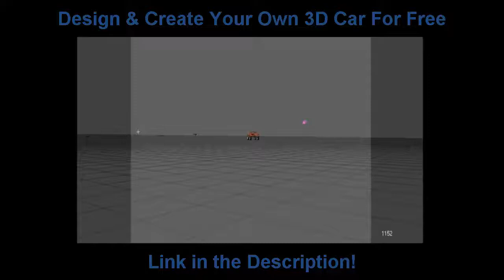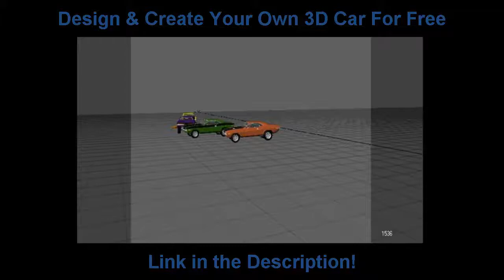Car Modeling Animation Testing Yay